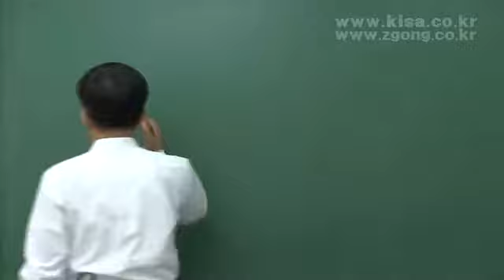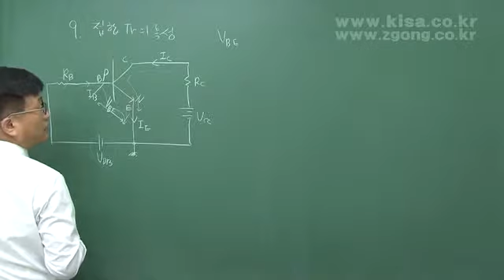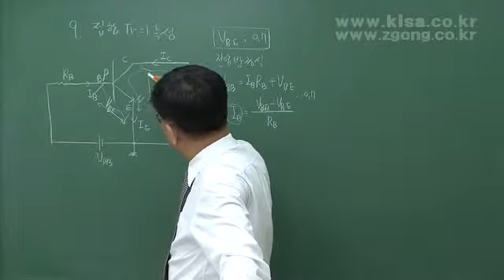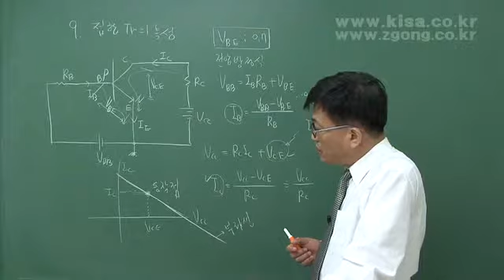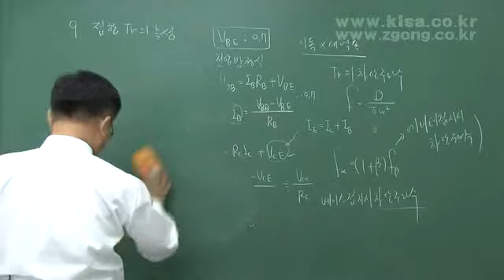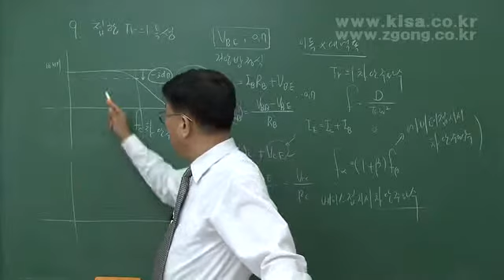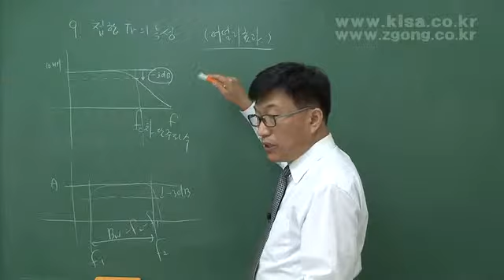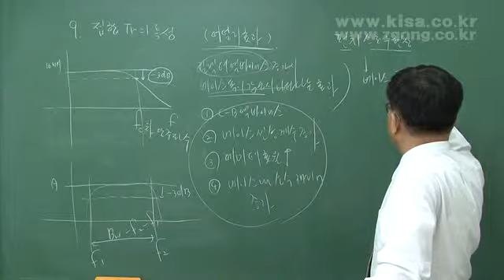전자기사 필기 박성호 kisa제공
전자기사, 필기, 과년도유사문제풀이, 전자회로, 전기자기학, 회로이론, 물리전자공학, 계산기일반

박성호 강사님
전자기사,
전자산업기사,
전자기기기능사,
전자기기기능장,
전기기능장